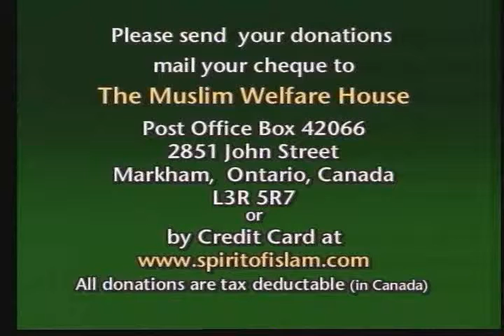Episode 84.3 Prayers prevent us from doing bad deeds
Brother Asraf Zaghloul discusses the prayers in Islam and whether or not they prevent us from doing bad deeds